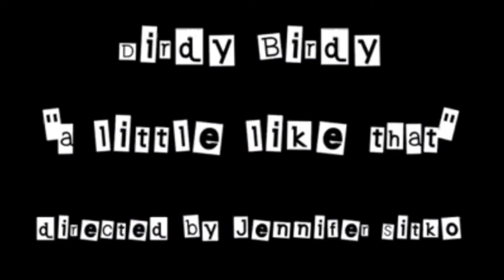Dirdy Birdy "A Little Like That" Music Video 2007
Music by Dirdy Birdy (Alan Siegel & Matt Adams). Shot & edited by Jennifer Sitko 2007.